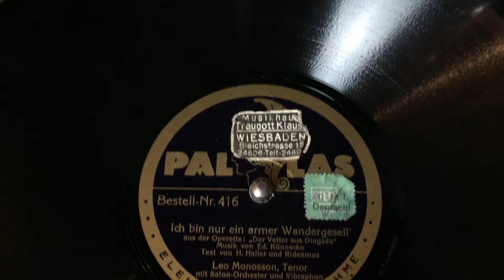Ich bin nur ein armer Wandergesell Leo Monosson Tenor 1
Brunswick Tischgrammophon